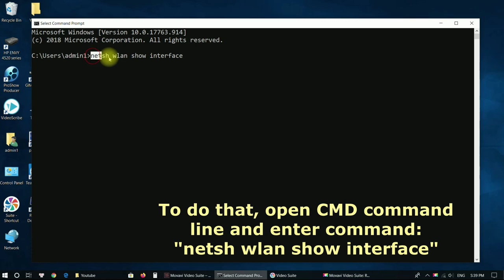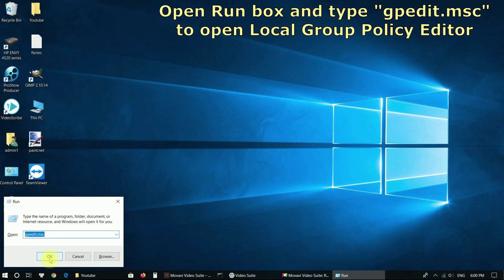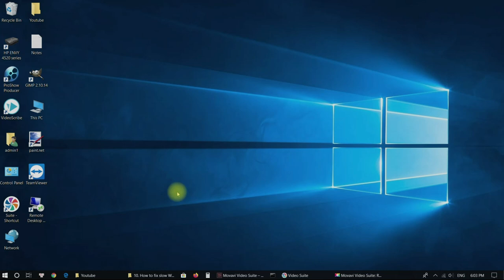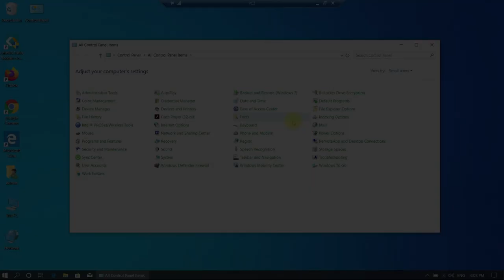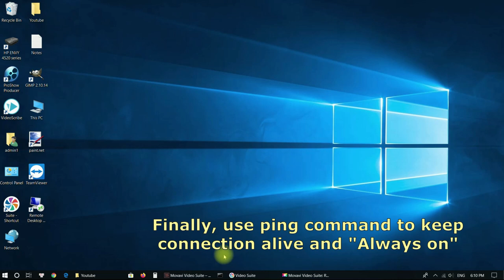How to easily FIX slow WiFi Internet connection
In this video I will show you how to fix slow WiFi speed and internet connection issue. You don't need any software to do that, just need to make some changes to system settings and do some tricks. You can test internet speed before and after the tuning to see how well it improves.